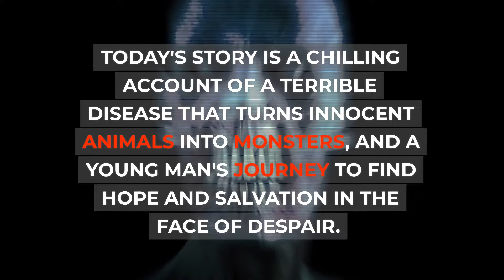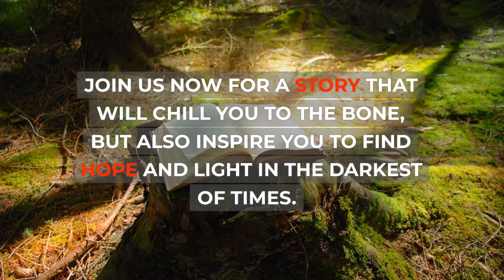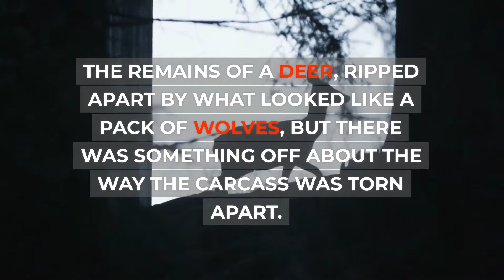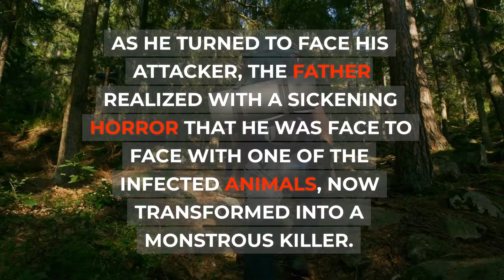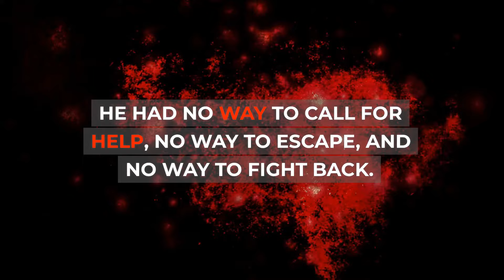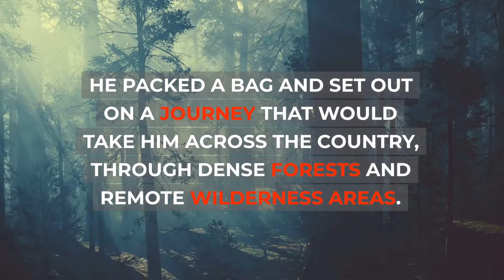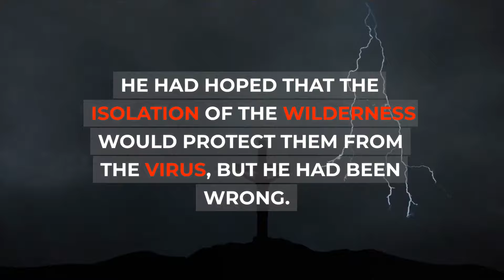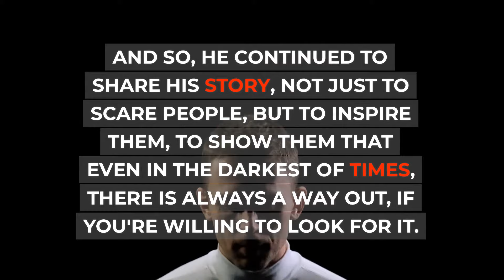Rabies | Official Trailer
A terrible disease that can turn a cute animal into a real monster that feels neither pain nor fear. True, this time rabies has changed into a new form, turning the infected wild animals of the taiga into killers who hate and exterminate all life. With their deadly bites, they instilled genuine fear in the locals. Realizing that the help of the city authorities would not arrive soon, people tried to prevent the threat on their own. Unaware of a terrible disease rapidly spreading in the dense forests, the father brings his son, a drug addict, to isolation in this wilderness. The man plans to close the young man in a hunting lodge. Will the guy be able to overcome a threat much worse than drugs?